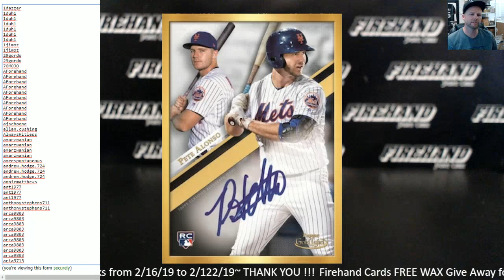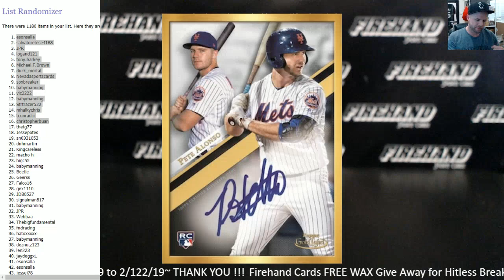Firehand Cards FREE WAX Give Away for Hitless Breaks from 2/16/19 to 2/22/19~ THANK YOU !!!